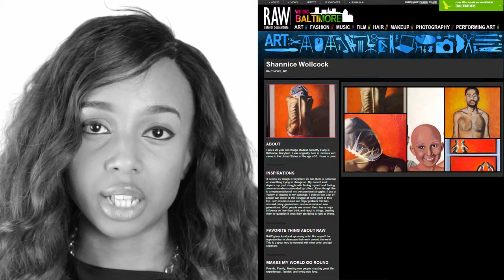Shannice Wollcock at RAW:Baltimore Awakening 02/06/2014